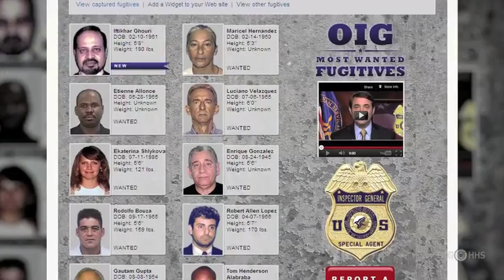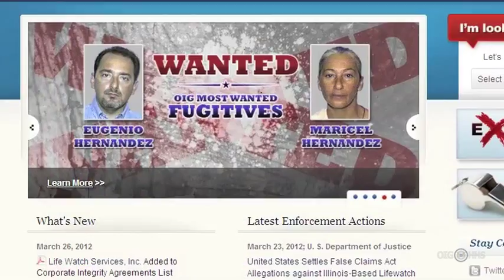Most Wanted Fugitives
Deputy Inspector General for Investigations, Gary Cantrell discusses OIG's fraud-fighting efforts to capture health care fugitives.

U.S. Department of Health & Human Services (HHS)